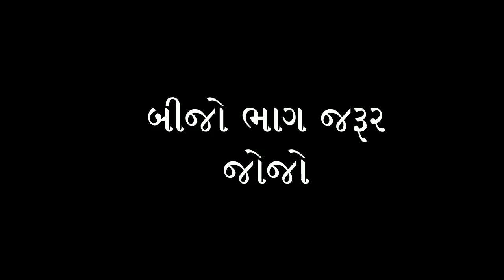મળી ગયા પછીનો બાકી હિસાબ || COMEDY VIDEO GUJARATI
Video Name: માણસ મળી ગયો હિસાબ બાકી રહ્યો || Comedy Video

Producer & Director: Rohit Thakor

Artists: Vikokako,(Godalal) Ramesh,(Dayalal), Rohit,(Budhalal) Parthi, Govind, Dikuraj, Sejal Darbar

Label : Gujarati Crazy Boys